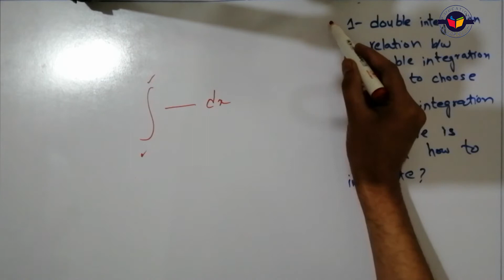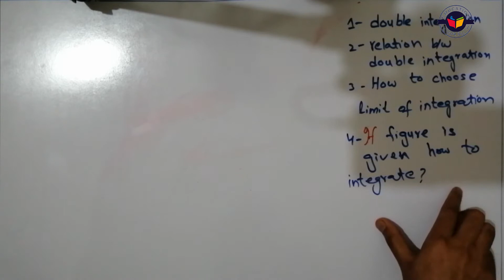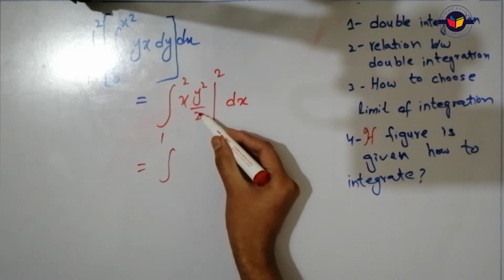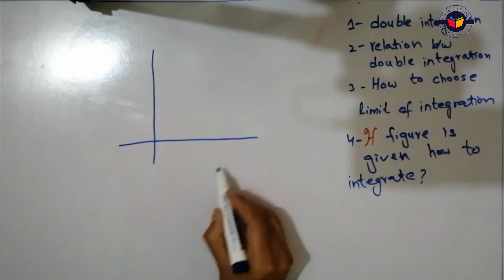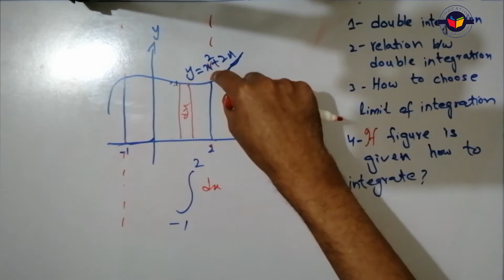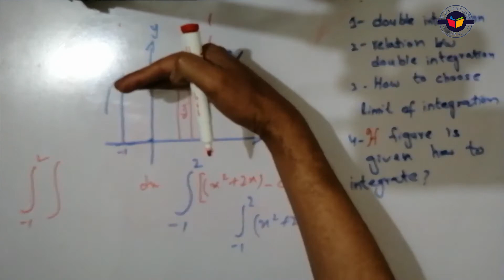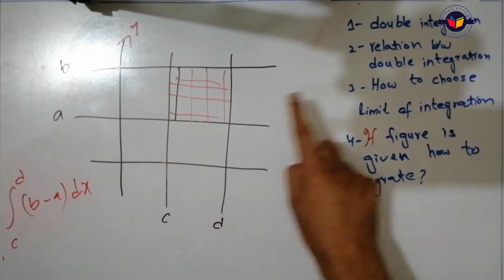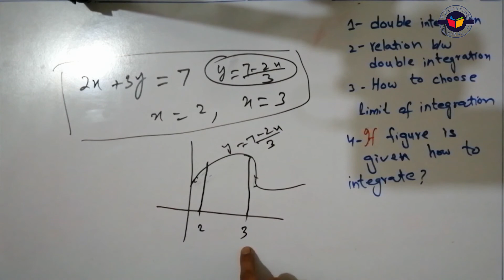How to use integration# single or double integral# how we understand how to draw figures to integrat